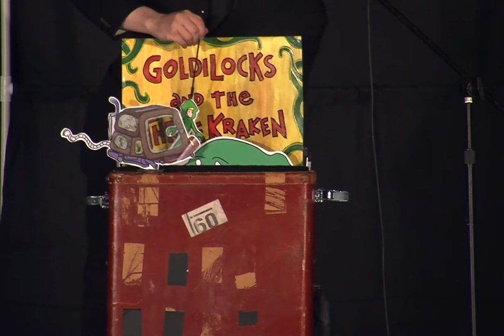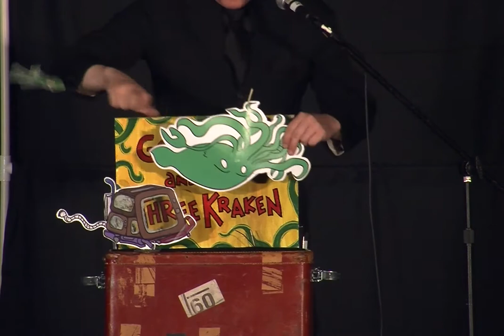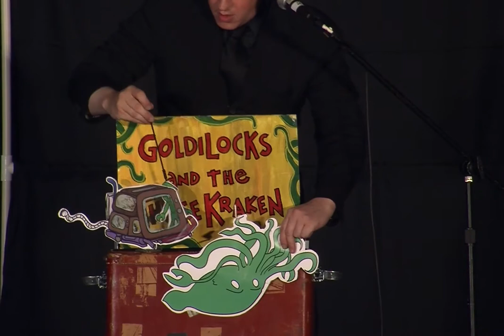Goldilocks & the Three Kraken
Live at the Puppet Slam at DragonCon 2013, hosted by the Sci-Fi Janitors, I'm proud to present the world premiere of Goldilocks & the Three Kraken.

This was a very, very late night show, and all 900 people in the audience were likely in their cups. Which means, of course, that it was one of the most fun shows I've ever done.

Thanks to DragonCon for filming, to Beau Brown for inviting me, and to all the puppet people who came out and cheered. Apologies for the buzzing noise, I'm not really sure what that's about.